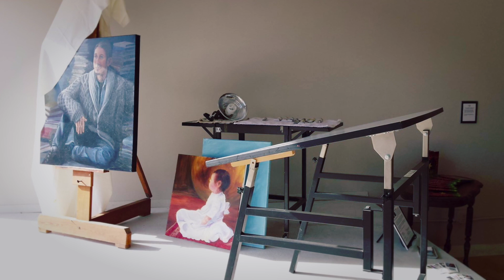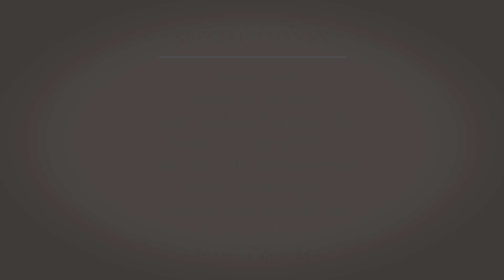The Arts in Racine County | Racine, Wisconsin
From fine art to fairs, discover our thriving arts community in Racine County featuring the Racine Art Museum, 16th Street Studios and more.

Video by Matt Binetti Productions